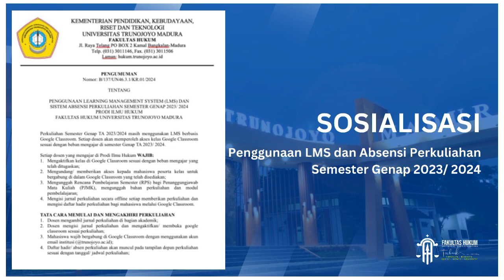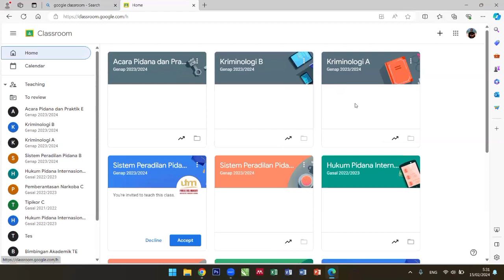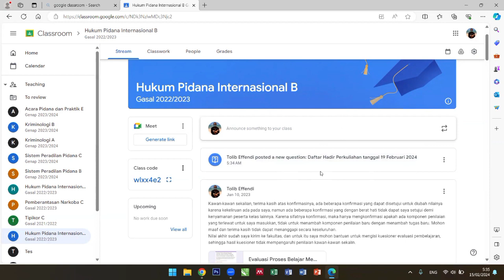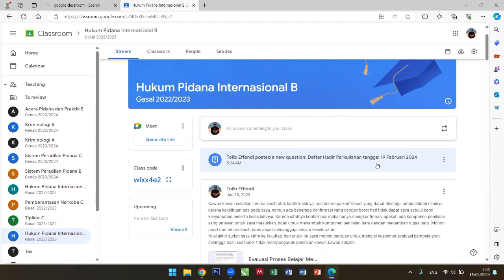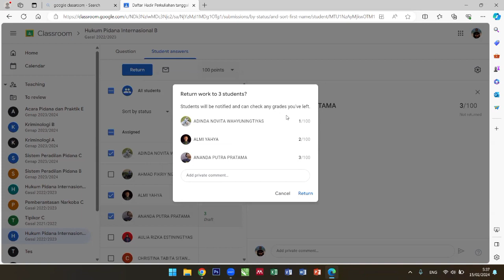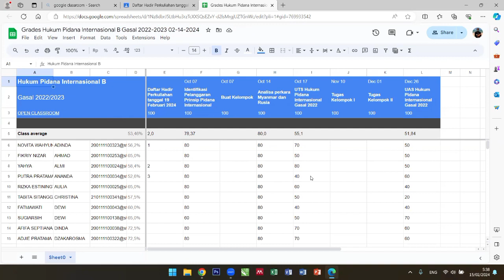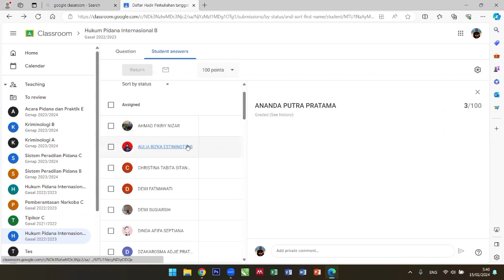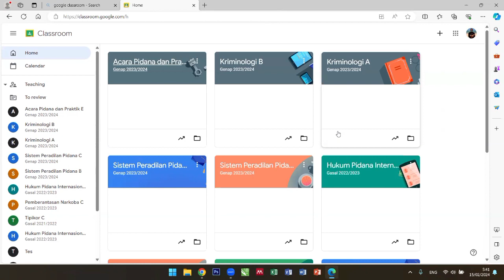Sosialiasi Sistem Absen FH UTM Semester Genap 2023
Berikut adalah tata cara untuk memulai dan mengakhiri perkuliahan di Fakultas Hukum UTM untuk periode Semester Genap TA 2023 berdasarkan  Pengumuman Dekan FH UTM Nomor: B/137/UN46.3.1/KR.01/2024.